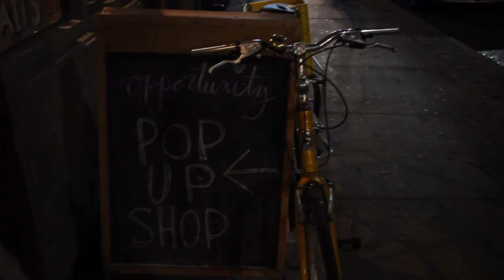FOOD BOMB - 6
Making Hawaiian plate lunch for a cool pop-up cafe.